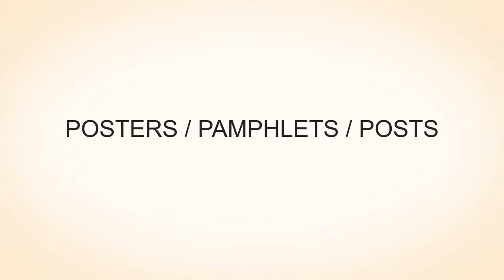2D Illustrations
2D Illustrations
Graphic designs
Work

Software Used :
Photoshop,Illustrator & Aftereffects